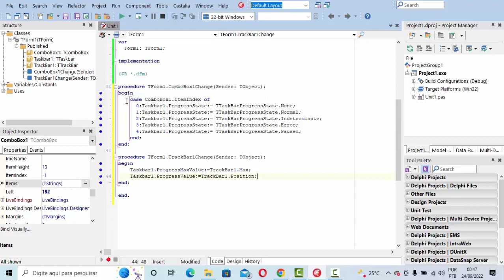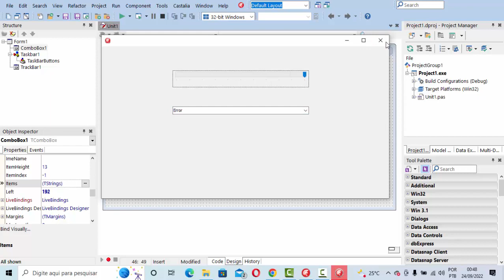Esse Recurso você nunca viu!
Olha que recurso muito legal que podemos utilizar no ícone das nossas aplicações desenvolvidas com Delphi.

Projetos incríveis com Fontes:

1º Componente de integração com a API do DropBox

3º Componente de integração com a API do Google Drive

4º Componente de Busca de Imagens por Descrição e Código de Barras

6º Componente para Migração de Banco de Dados FIREBIRD

7º  DTResize altera automaticamente o tamanho de todos os componentes e fontes para que sejam exibidos em qualquer forma de tamanho

Fontes (Curso de NF-e, NFC-e e NFS-e V-4.0 com Intraweb e Bootstrap)

Fontes (Sistema para Gestão de Alunos e Controle de Mensalidades c/ Códigos Fontes em Delphi e Firebird)

Fontes (TCIELO Componente Delphi para Envio e Consulta de Pagamento com CIELO e commerce 3 0):